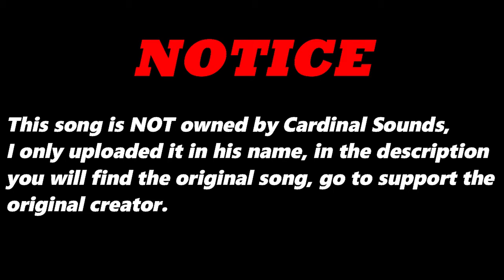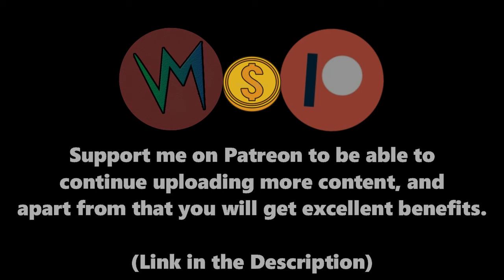Beyond They Atom (Original Version) By Jerk Pattie & Ting | Re-Uploaded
⬛ | Information about Cardinal Sounds:
👤 | Find the Original Song Here: ⬎
🎵 Name: Rub A Dub
✔️ Creator: Matt Harris
💽 Album: Rub A Dub
Beyond They Atom - Jerk Pattie & Ting